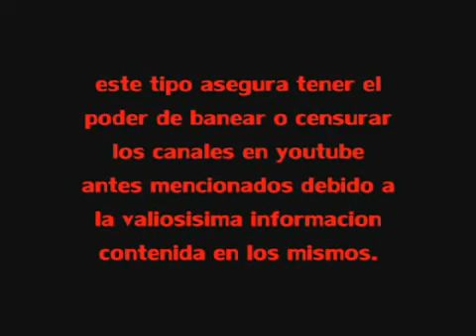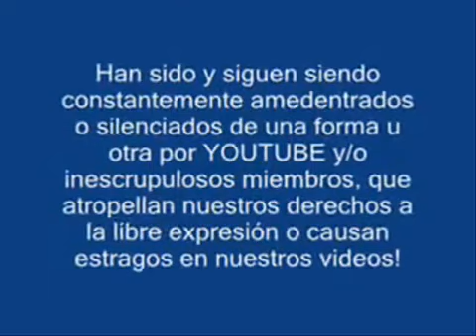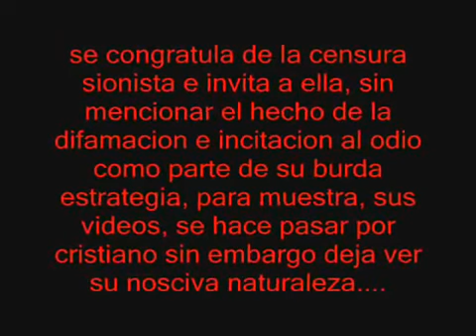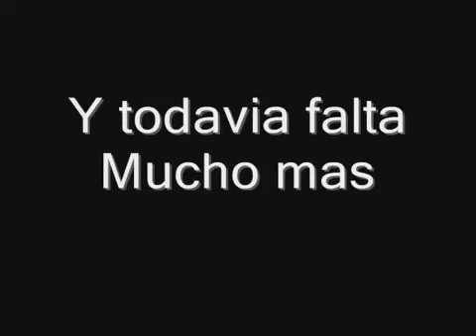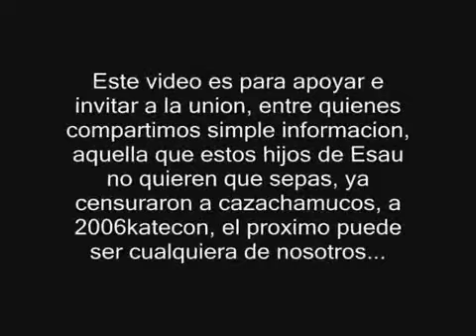NUEVA OLEADA DE CENSURA SIONISTA